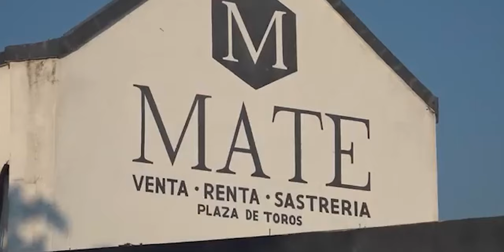📡🔴envivo VIA STREAMING “EL EPICENTRO DE LAS NOTICIAS” con AntonioGarcía📲📺🖥️